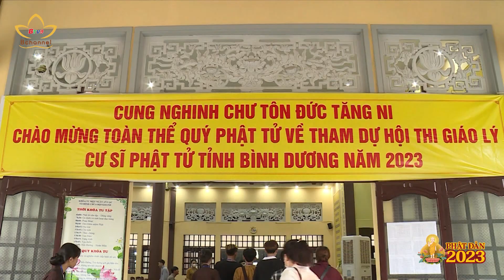Bình Dương: Hội thi giáo lý Phật tử chào mừng Đại lễ Phật đản | Bchannel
Ngay từ sớm, gần 600 phật tử đã có mặt tại chùa Hội Khánh, tỉnh Bình Dương dự Hội thi giáo lý. Không phân biệt tuổi tác, giới tính, tất cả phật tử dự thi nhằm ôn lại giáo lý của Đức Phật, từ đó nỗ lực, tinh tấn tu học.